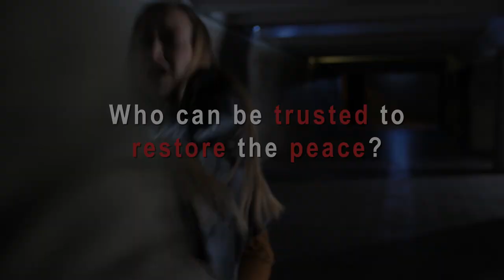Watchdog Trailer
New Show From Action Star Paul Mormando